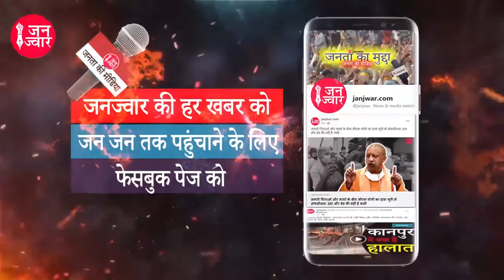Punjab: Petrol के बढ़ते दामों के बीच युवक ने petrol pump को लगाई आग | Petrol Price Hike